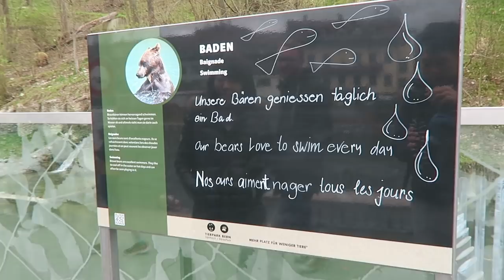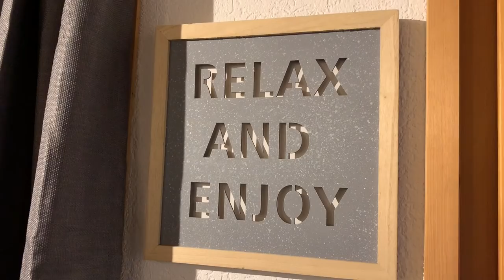【一日瑞士人 - Europe Ep. 06】Burn - Thun | 瑞士當地人到底幾點起床？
🇨🇭瑞士的第一站我們來到了伯恩，它不是瑞士第一大城，但它是瑞士首都，是一座列入世界遺產的城市。為了準備隔天一早能更順路的前往策馬特，我們在土恩附近找了一間民宿，卻意外的體驗到瑞士農場的生活。

有想參考我們這次歐洲旅行的朋友可以點下方連結下載:
在這邊分享一下我們在土恩的住宿: （需開車前往）
 Studio an Traumlage in Steffisburg
訂房價格：1651TWD/1晚
地址 : Eichenriedweg 25, Steffisburg, Bern 3612, Switzerland

這是間非常當地人的家庭，屋主說，這是她從小到大住的地方。她愛這個地方也愛這片土地。她姊姊及親戚也都住在附近。

瑞士的很多人家(在高速公路開著車看旁邊的那些小房子) 很多都有養牛🐄。我選的這間民宿，就是這麼的”瑞士”🇨🇭

這間民宿有養牛，但他們讓我們住的房間很乾淨不會有臭味，四週都是草原可以遠眺阿爾卑斯山跟土恩市區。傍晚可以坐在山頭的板凳上看著夕陽跟山的變化。

民宿主人很好，她跟我們說農場裡的牛奶可以隨便喝，隔天一大早還讓我們體驗擠牛奶並且聽了很多他們日常生活的事，真心覺得這不是間高級的住宿，但卻是能很真實的感受到瑞士生活的地方。